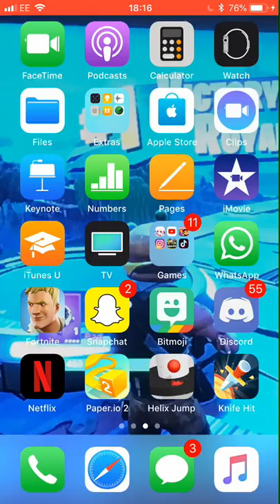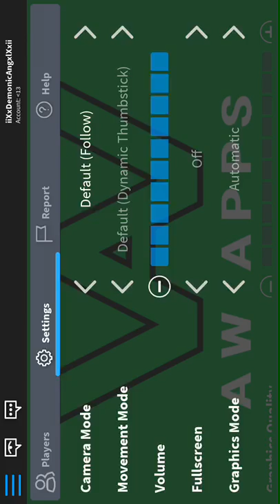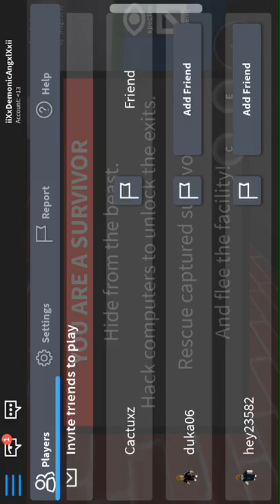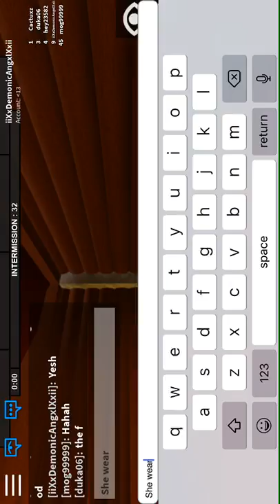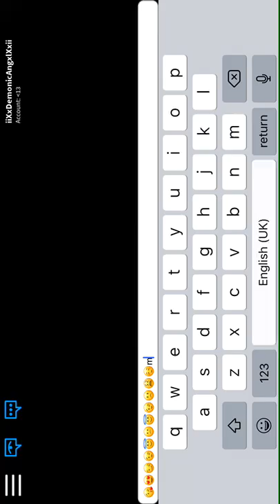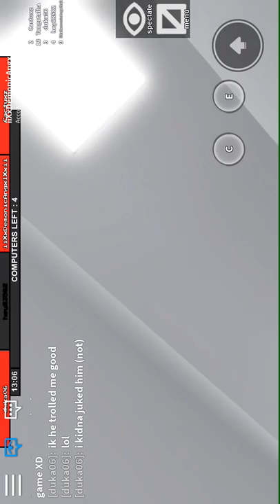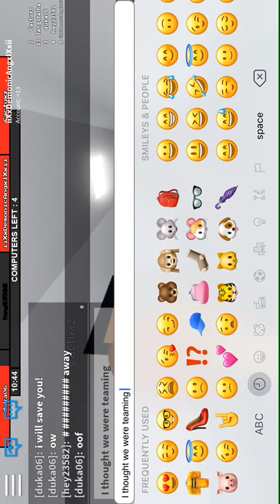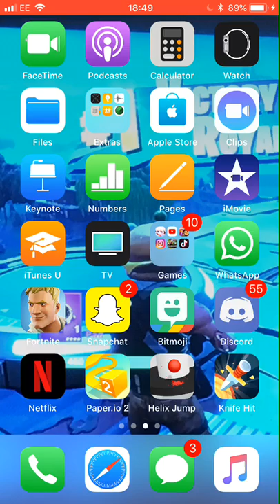livEe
Nicko the dicko